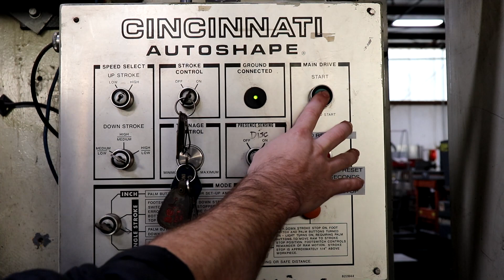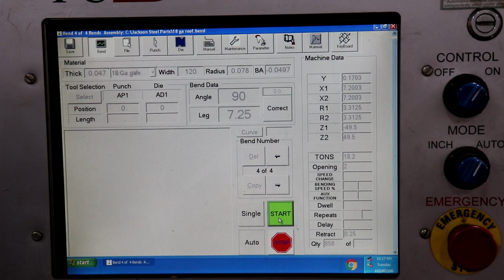Cincinnati AS175-10 Autoshape 175 Ton x 12′ CNC Press Brake, 6-Axis Back Gauge